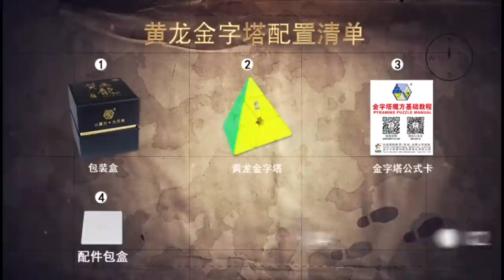Unboxing №106 YuXin HuangLong Pyraminx Magnetic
Первые впечатления от топовой магнитной пирамидки YuXin HuanLong